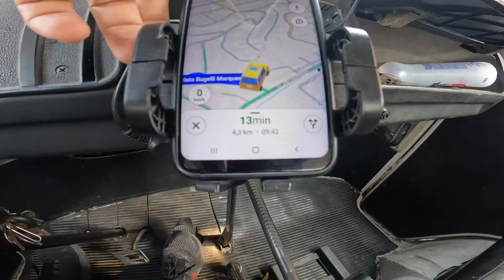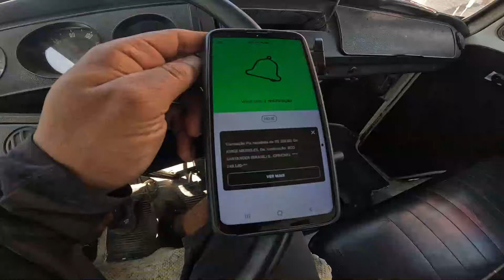KOMBEIRO não tem um minuto de PAZ